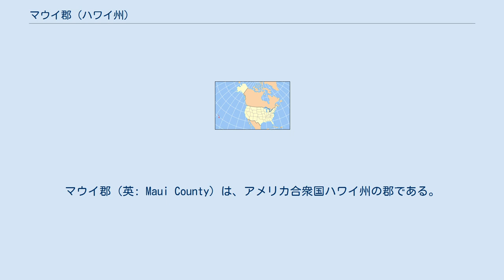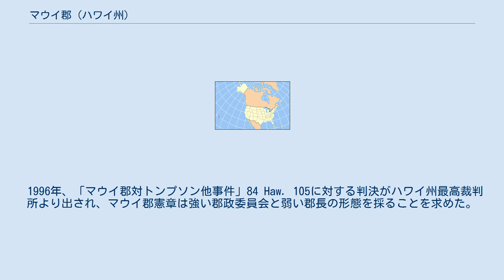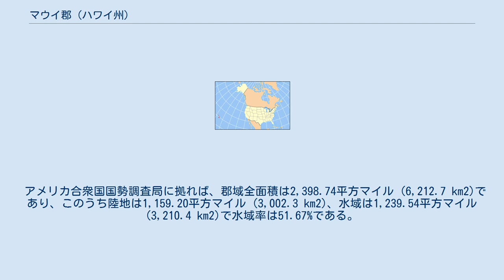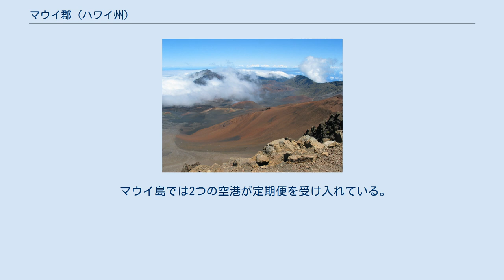マウイ郡 (ハワイ州)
マウイ郡（英: Maui County）は、アメリカ合衆国ハワイ州の郡である。
郡域はマウイ島、カホオラウェ島、ラナイ島、モロカイ島およびモロキニ島で構成されている（モロカイ島の一部はカラワオ郡になっている）。
2010年国勢調査での人口は154,834人である。
郡庁所在地はワイルクである。
 アメリカ合衆国の統計上の「カフルイ・ワイルク・ラハイナ小都市圏」とはマウイ郡全体のことである。
 マウイ郡は郡長・郡政委員会方式に似た統治形式を採用している。
伝統的な自治体政府とは異なり、州議会の法律によって設立され、認可を受けてはいない。
行政権は4年任期で、無党派選挙で選出される郡長にある。
郡長は連続して2期までの多選制限がある。
立法権は9人の委員からなる郡政委員会にある。
委員は住人である必要がある。
しかしマウイ郡の有権者は候補者の住所に関係なく9人すべてを選ぶことができる。
委員は2年任期で無党派選挙で選出される。
委員は連続して5期までの多選制限がある。
 1996年、「マウイ郡対トンプソン他事件」84 Haw. 105に対する判決がハワイ州最高裁判所より出され、マウイ郡憲章は強い郡政委員会と弱い郡長の形態を採ることを求めた。
これは元郡長のリンダ・リングル（その後ハワイ州知事）が郡政委員会の承認無しに外部からカウンセラーを雇用したことを無効とするものだった。
 現在のマウイ郡長は2011年1月2日以降アラン・アラカワである。
アラカワは2002年から2006年まで郡長を務めたことがあった。
 2004年アメリカ合衆国大統領選挙の際に、マウイ郡はアメリカ合衆国の郡で唯一民主党候補にデニス・クシニッチ（オハイオ州選出のアメリカ合衆国下院議員）を勝たせた郡である。
クシニッチは最終的に指名を得られなかった。
 アメリカ合衆国国勢調査局に拠れば、郡域全面積は2,398.74平方マイル (6,212.7 km2)であり、このうち陸地は1,159.20平方マイル (3,002.3 km2)、水域は1,239.54平方マイル (3,210.4 km2)で水域率は51.67%である。
マウイ郡の諸島は太古のマウイヌイと呼ばれる現在の諸島を包含していた陸地の名残である。
 ラナイ島 マウイ島 モロカイ島 往時はマウイ島のラハイナを中心とする捕鯨業があった。
農業に関しては、サトウキビ・プランテーションはプウネネを最後に終了した。
現在は観光業が中心で、最近マウイ郡政府はキヘイのハイテク産業にも力を入れている。
 2010年度マウイ郡包括的財政報告書によると郡内主要雇用主12傑は下表の通りである。
 マウイ島では2つの空港が定期便を受け入れている。
 ラナイ島にはラナイ空港がある。
 モロカイ島にはモロカイ空港がある。
 マウイ郡は下記21の都市と姉妹都市を結んでいる。